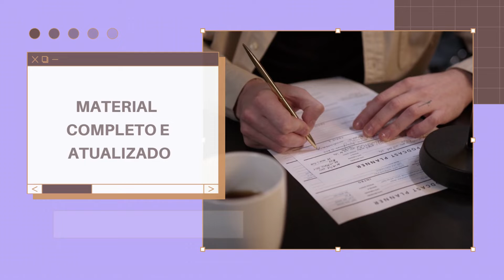Apostila PREFEITURA DE LINDÓIA SP 2022 Assistente Social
SAIU O EDITAL ! No estado de São Paulo, a Prefeitura de Lindóia, por meio do Instituto de Cultura, Desenvolvimento Educacional, Promoção Humana e Ação Comunitária - Indepac, anuncia a realização de um novo Concurso Público, tendo como objetivo o preenchimento de 33 vagas para profissionais de níveis fundamental incompleto e completo, médio/técnico e superior.

As inscrições poderão ser realizadas do dia 8 de junho de 2022 ao dia 4 de julho de 2022 (horário de Brasília/DF), pelo site do Indepac, com taxas de R$ 25,00 a R$ 48,00.

➔ Cadastre-se para receber atualizações de todos os concursos 2022. Concurso LINDÓIA SP 2022 👇